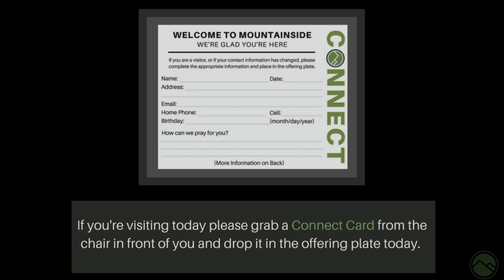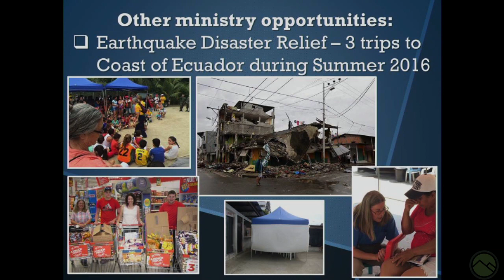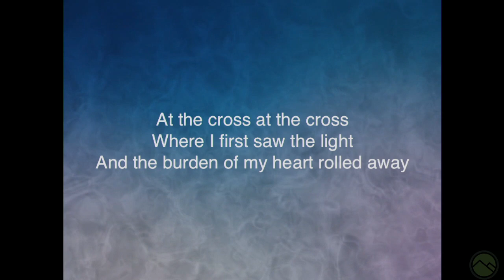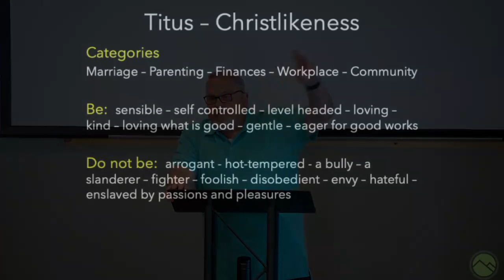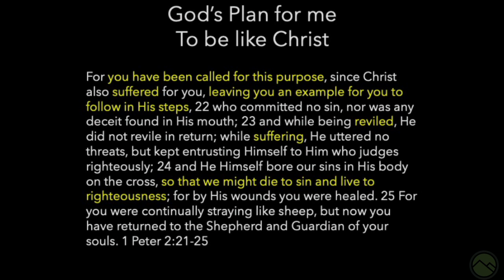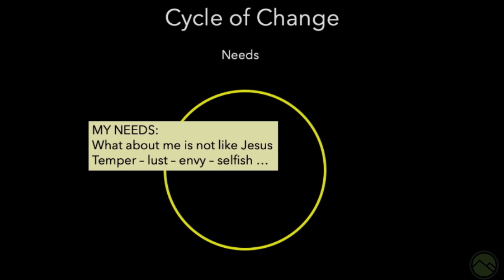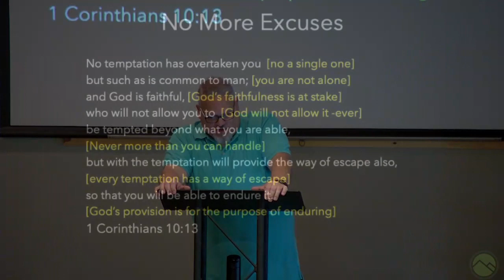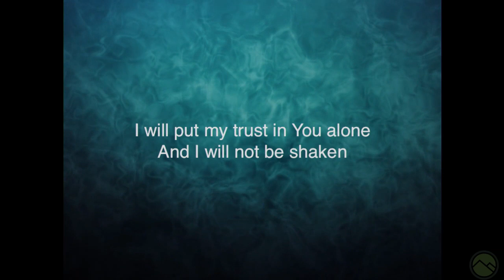Mountainside Live, August 4th, 2019 - ReThink - Week 2